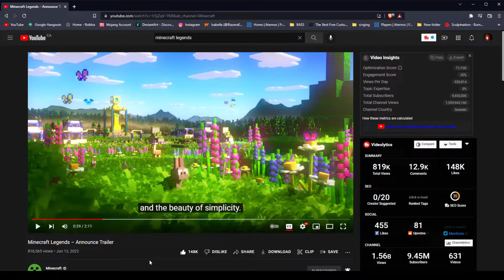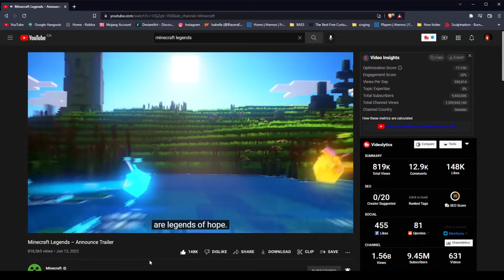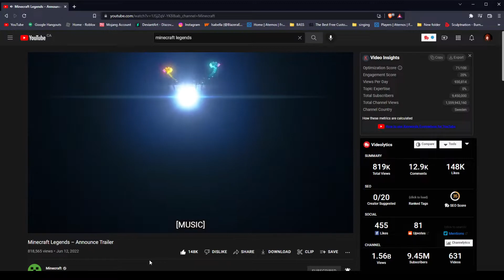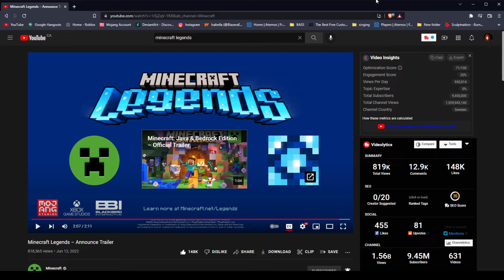My Reaction to the NEW Minecraft Game, Minecraft Legends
BlazeraEvans presents a REACTION video to the NEW Minecraft game known as Minecraft Legends!

I think there were a few CaptainSparklez references from Fallen Kingdom.

SOCIALS:
For builds and reels, Instagram: